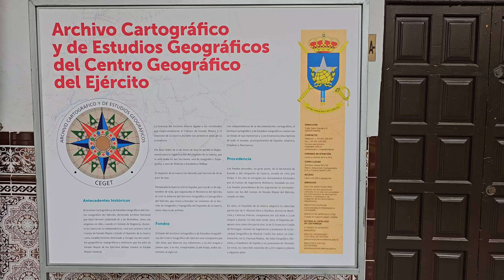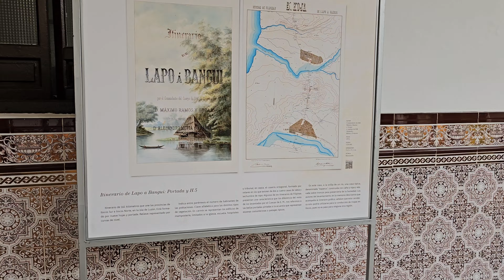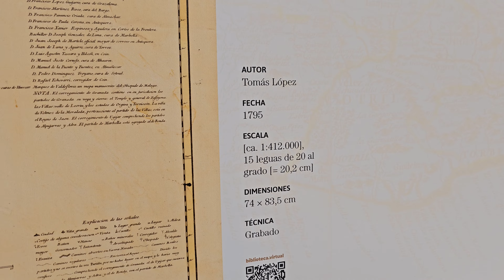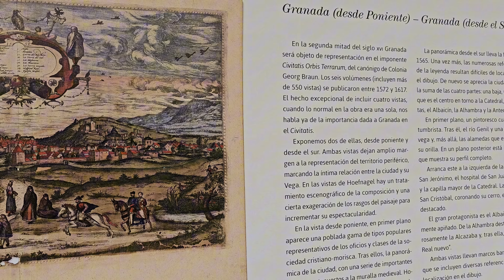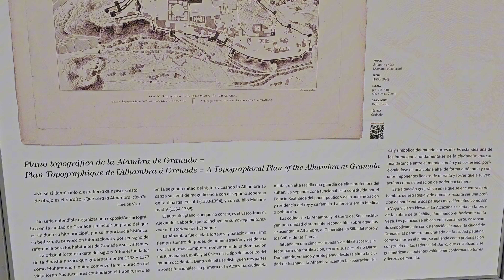CARTOGRAFÍA. Ciencia y arte al servicio de todos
Del 4 al 9 de junio de 2024. En el Claustro de la Merced, en San Ildefonso,